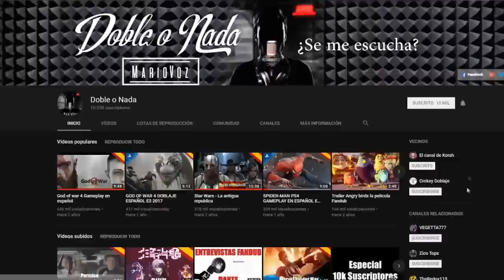DOBLANDO BUGS - MARVEL'S SPIDERMAN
Recopilación de fails con el toque MarioVoz.ツ